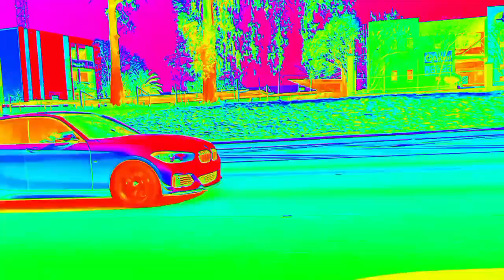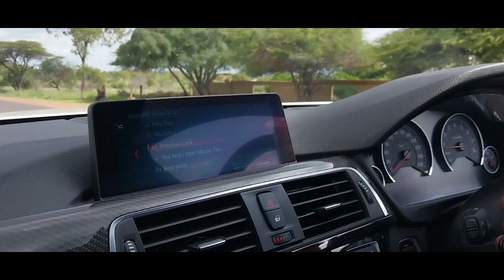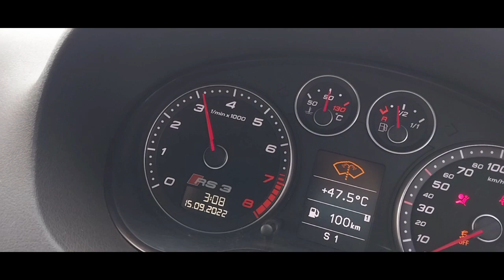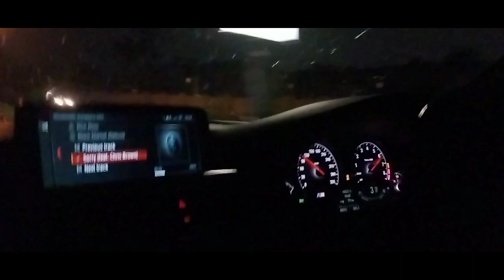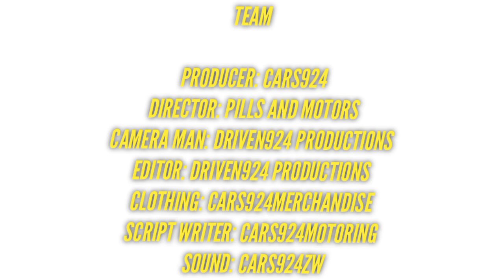Welcome to the drag racing scene of South Africa part 3|| Biggest drag racing event of the year !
What is up Cars924 squadron and welcome back to the Cars924 youtube channel. Well this is the last and final part of the Biggest and last drag racing event of the year. This was a tremendous amount of fun and it is definitely evident in this episode and also the 2 previous episodes. Hopefully you guys had just as much watching it as I did experiencing it.

Kudzai
Cars 924

Get in touch with Cars924 merchandise